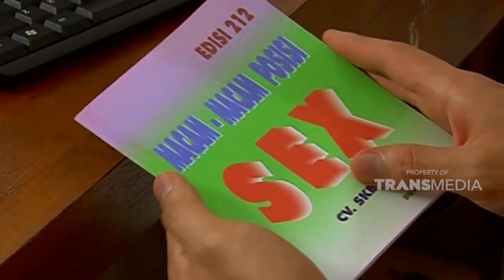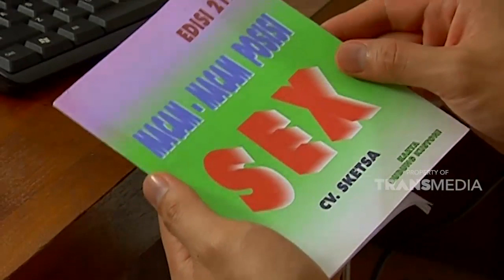Ingat ya, selalu patuhi rambu-rambu lalu lintas. |SKETSA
Dok: Sketsa Trans TV